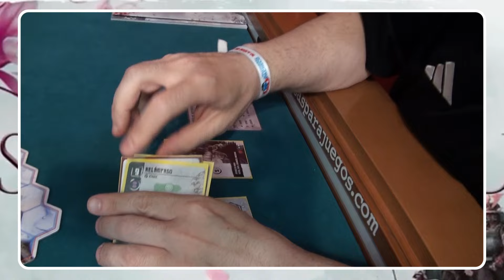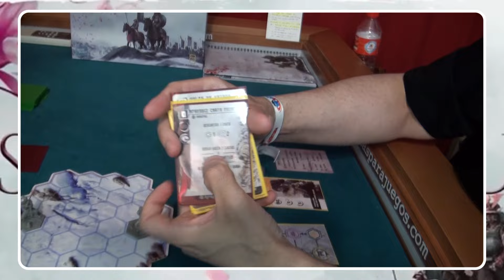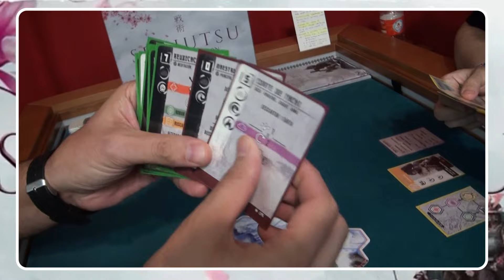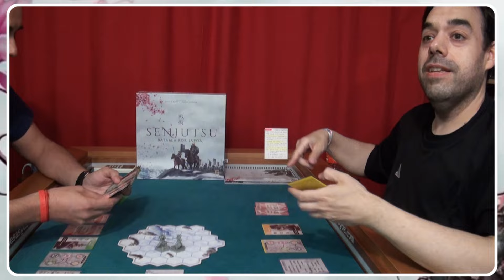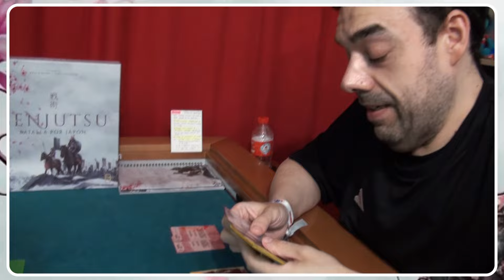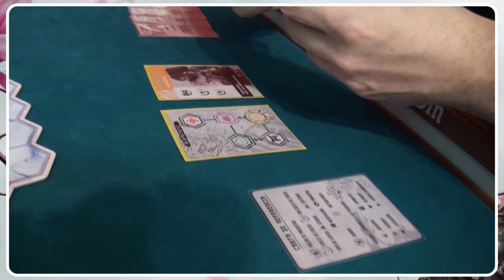Senjutsu 👉 Así lo jugamos